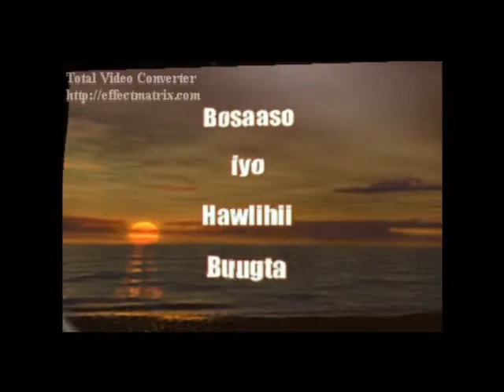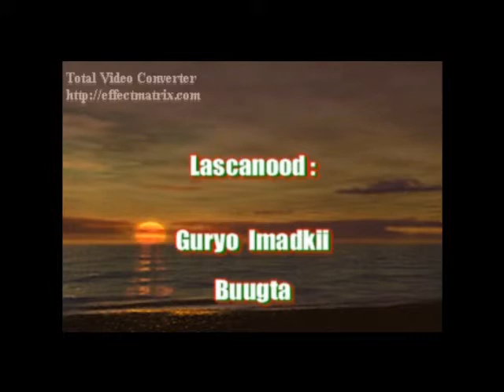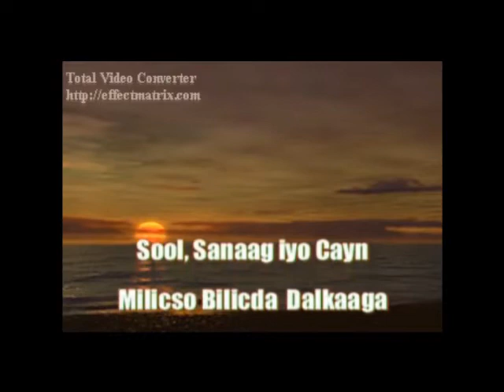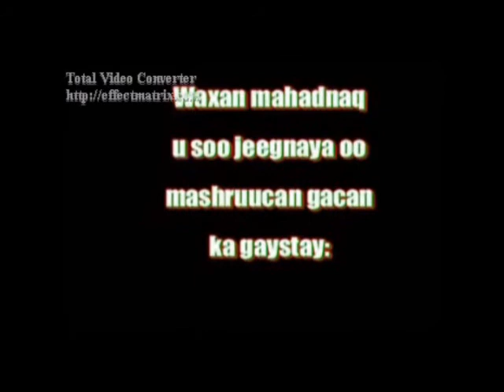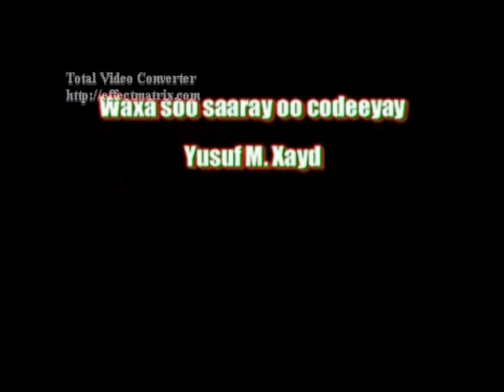Nugall University (part two)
Book collection project for Nugaal University in Lascanood, Somalia by Prof. Yusuf Haid